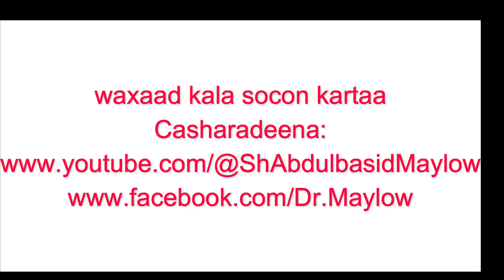KITAABKA SUNADA 25: الوجيز في شرح السنة